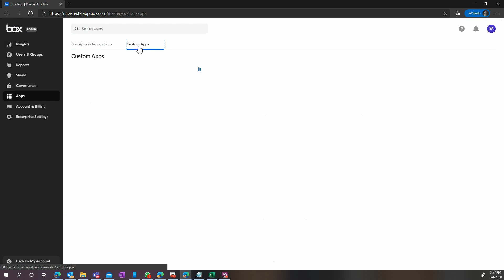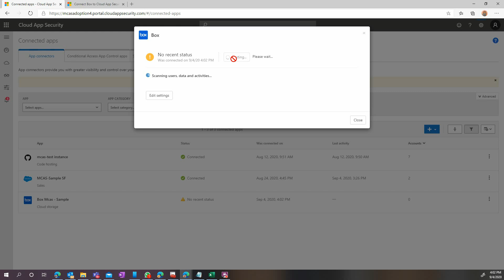Microsoft Cloud App Security: Connecting Box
In this video, we walk viewers through how to connect Box to Microsoft Cloud App Security.